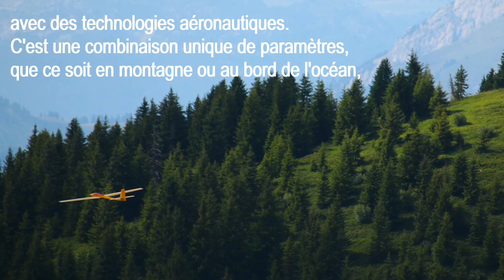Voltige Totale En Beaufortain - Summer 2019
20 minutes of flying and interviews with François Cahour & Steve Lange in French Alps, Summer 2019.